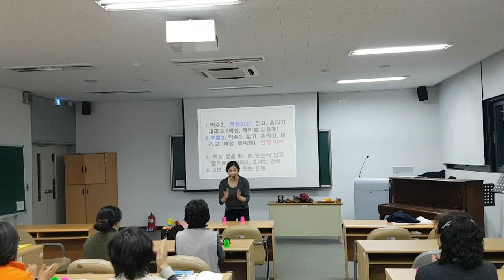컵을 이용한 놀이치료-웃음치료,치매 재활,레크레이션,건강,다이어트,운동,행복,힐링,체조,인생,청주,대전,세종,천안,smile,recreation,music,dance,fun